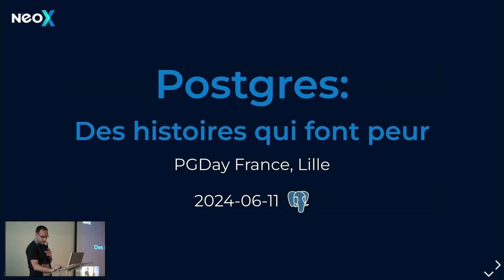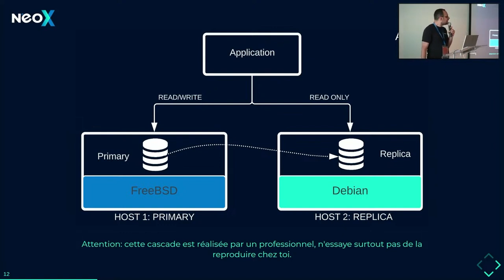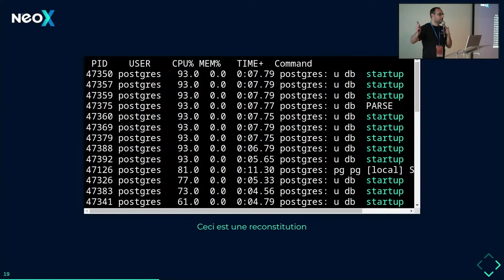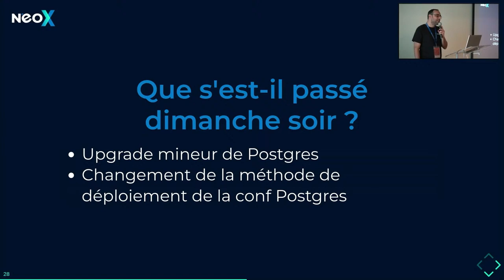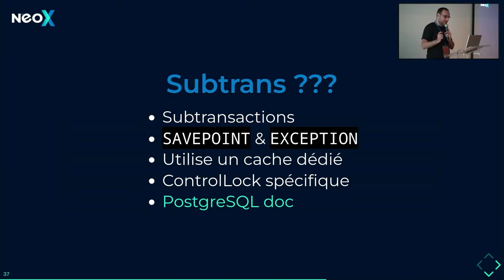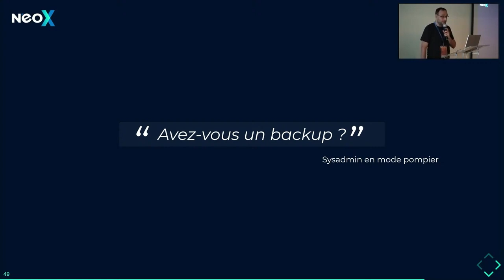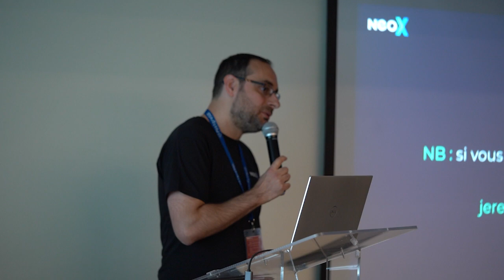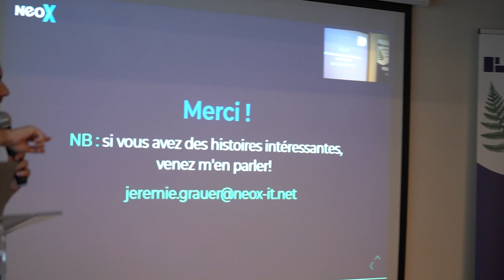Postgres : des histoires qui font peur - Jérémie Grauer - NeoX-IT - PGDay France